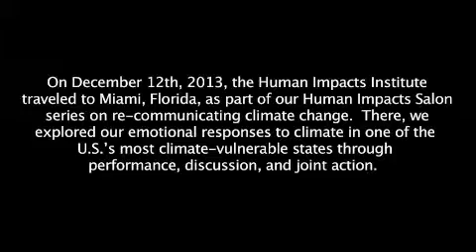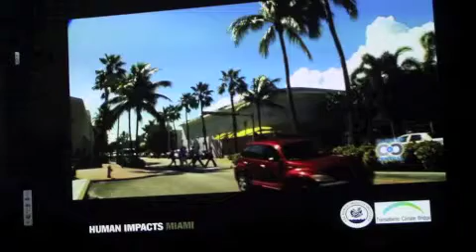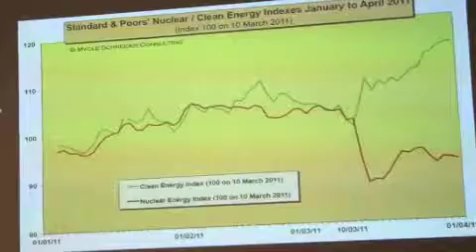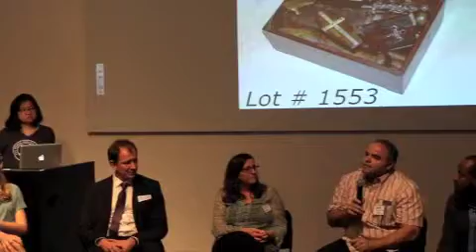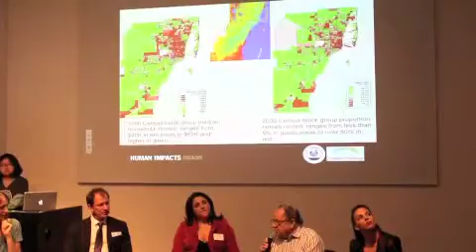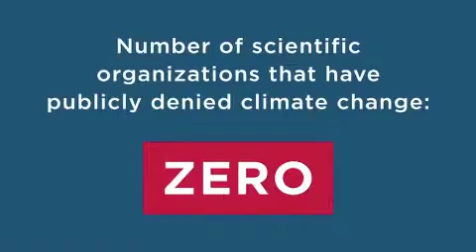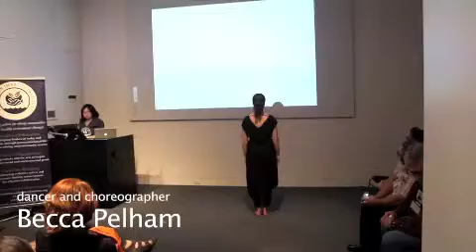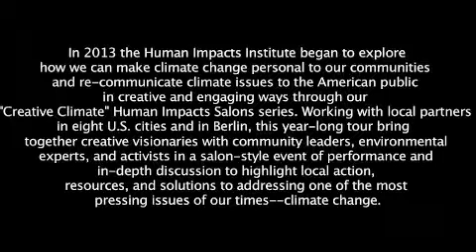FULL Human Impacts Salon (Miami): How do we thrive on the front lines of climate change?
Join us for the most inspiring event of the year, combining performance and the roots of MIami's diverse cultures to to find common solutions around addressing one of the most challenging issues of our times--climate change.

Explore with us the emotional response to climate in one of the U.S.'s most climate-vulnerable states, while seeing how Germany has negotiated multicultural action on climate change in the EU, through performance, discussion, and joint action. From ""emotional security"" to ""financial security"", meet with diverse leaders from the Miamicommunity to see how we are consistently coping with climate change impacts and the innovative approaches, and resources needed, to face unique decision-making challenges and opportunities.Celebrate the local initiatives from Miami communities, government, companies, and more, while looking at how we ensure our personal security in the face of uncertainty. Invited special guests include:

Special guests include:
Dr. Georg Maue, First Secretary of Climate and Energy Policy, Embassy of the Federal Republic of Germany;
Dr. Kenneth Broad, Director, University's Abess Center for Ecosystem Science, University of Miami;
Xavier Cortada, Artist-in-Residence, Florida International University College of Architecture + The Arts;
Chad Oppenheim, Principal/Lead Designer, Oppenheim Architecture+Design;
Maggie Fernandez, President, Sustainable Miami;
Dr. Hugh Gladwin, Department of Global and Sociocultural Studies, FIU; Miami-Dade County Climate Change Advisory Task Force 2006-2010

Live performance by dancer and choreographer, Becca Pelham
Live video screening with Natasha Tsakos, a producer, director,performerwho creates shows for the stage that integrate interactive computer technologies such as projection mapping, 3D animation and CGI.

ABOUT US
At the Human Impacts Institute, we inspire action for strong communities and a healthy environment through hands-on, service education, coalition building, and using arts and culture for social good.

The Transatlantic Climate Bridge Program of the German government, which aims to support platforms and partnerships that help Americans and Germans exchange their know-how and to pave the way for joint solutions.

In 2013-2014 the Human Impacts Institute is partnering with theTransatlantic Climate Bridge Program of Germany to explore how we can make climate change personal to our communities and re-communicate climate issues to the American public in creative and engaging ways through our "Creative Climate" Human Impacts Salons series. Working with local partners in eight U.S. cities and in Berlin, this year-long tour bring together creative visionaries with community leaders, environmental experts, and activists in a salon-style event of performance and in-depth discussion to highlight local action, resources, and solutions to addressing one of the most pressing issues of our times--climate change.

2014, Wolfsonian FIU Museum, Miami Beach, Miami, Florida, USA